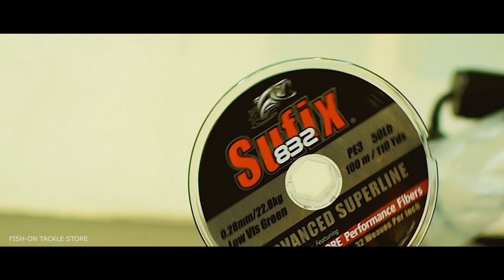Special Announcement From MajorCraft India | Best Fishing Rods In India | Majorcraft Indra Series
हैलो, एंगलर्स टुडे का वीडियो विशेष घोषणा वीडियो है।

Please Find Specification & Details Of Your Favorite Rods Below
Indra 702MH
IND-3M-702MH
Rod Length 7ft
Section 2 Pc
Casting Weight : 5-40 GM
Line Capacity PE 1-2.5,
Guides Type : Fuji O Guides, Fuji Reel Seat
MRP@3695
Indra 802MH
IND-802MH
Rod Length 8ft
Section 2 Pc
Casting Weight: 8-60 GM
Line Capacity: PE 1.5-3
Guides TypeFuji O Guides, Fuji Reel Seat
MRP@3895
Indra Carp
IND-CARP-12
Rod Length: 12ft
Section: 3 Pc
3.25 LBS Test
Guide Type : Fuji O Guides, Fuji Reel Seat & Lock Nut,
MRP@7495
Indra Surf
IND-SURF12
Rod Length 12ft
Se3 Pc, CW: 3-8 OZ, Fuji LOW RIDER Guides, Fuji Reel Seat & Lock Nut,
MRP@7895
Indra Pro 862H
IND-PR-862H
Rod Length : 8.6ft
Section: 2 Pc
Casting Weight : 20-80 GM
Guides Type : Fuji K Guides, Fuji Reel Seat & Lock Nut
MRP@5995
Please Take Note COD is Not Available
कृपया ध्यान दे कॅश ऑन  डिलीवरी उपलब्ध नहीं।
Music Credits
Title: Hooky with Sloane by Bird Creek